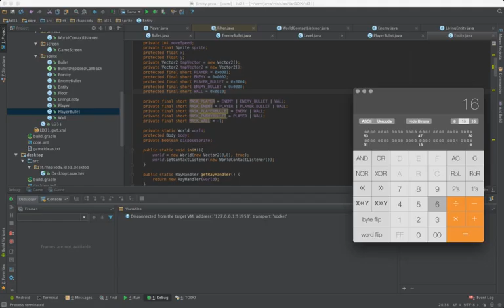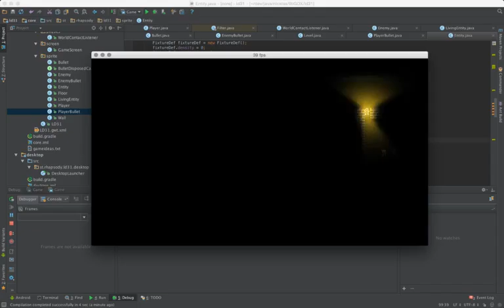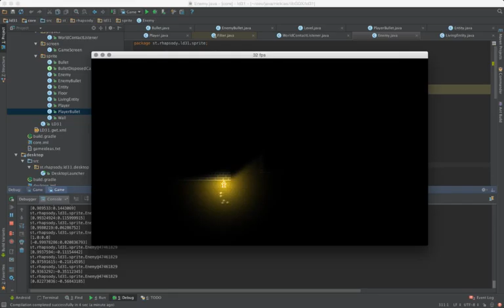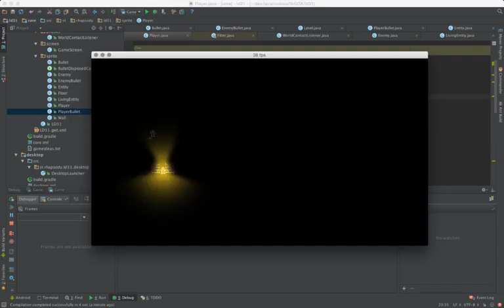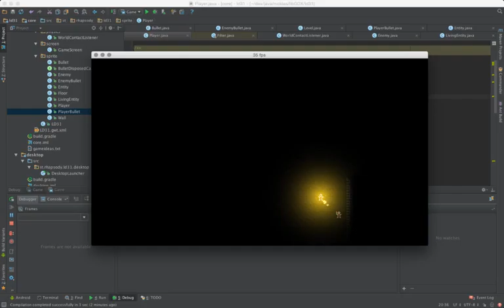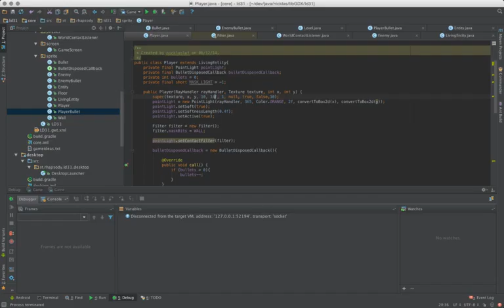Ludum dare 31 [Entire game on one screen] - Dec 6th #11